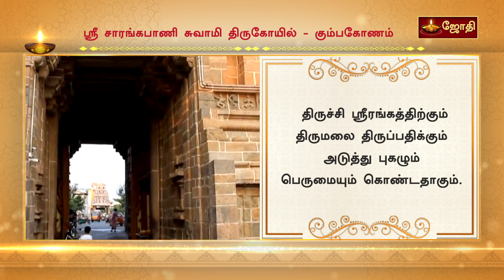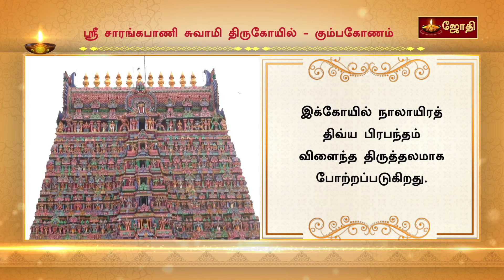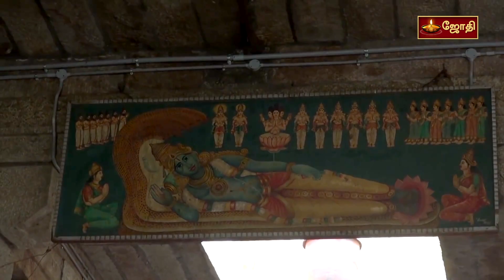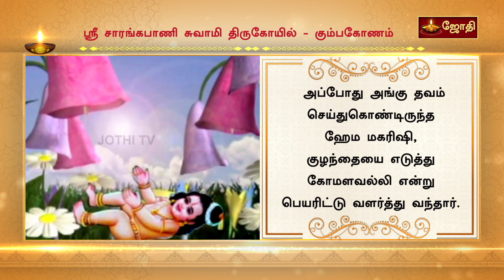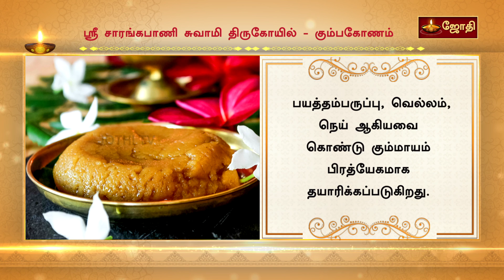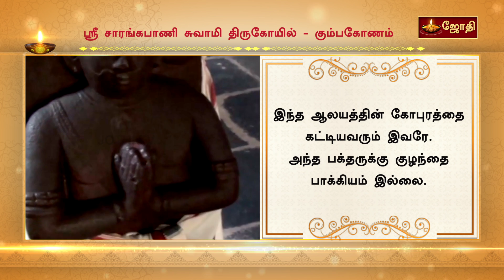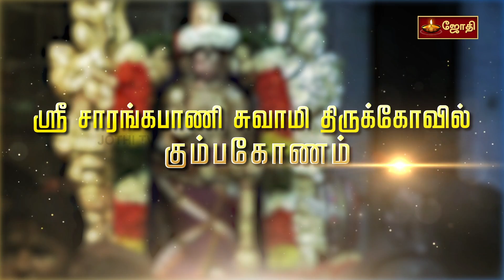Sri Sarangapani Temple History | சாரங்கபாணி திருக்கோவில் | கும்பகோணம் | Jothi Tv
வில்லேந்திய திருமால் | சாரங்கபாணி கோயில் கும்பகோணம் |  Sarangapani Temple | Jothi Tv  | 108 divya desam | சாரங்கபாணி கோயில் கும்பகோணம் Sarangapani Temple Kumbakonam

VOICE ARTIST : V.J SURIYA PRABAHA
 EDITING : TVM RAMESH
GRAPHICS : 2D RAKESH
SCRIPT : B.SIVAKUMAR
SMO : SAISURESH
CREATIVE HEAD : MAAN PALA RAJA

Welcome To Jothi tv, India's No.1 Devotional Channel and 24*7 Live YouTube Channel where we bring Early Morning mantras,Rasipalan,Devotional Temple stories,Tamil Devotional songs,enchanting's mantras all abishegam, aartis,pujas in temples on daily LIVE Shiridi Sai Baba Temple, Shree Somnath Temple Gujarat and Kasi Vishwanath Temple from Varanasi. We have recorded LIVE Visual direct from temple abishegam and aarti, poojas and special day function in most famous temple and their places added soul to the Devotional Bakthi Life with us. We hereby bring you the latest devotional programs to bring divinity through Live Telecast Special poojas and aartis.

 DTH CHANNEL NO TATASKY - 1587   |  VIDEOCON - 593
SET TOP BOX NO VKDIGITAL - HD- 16 & SD 56 | TACTV-91 TCCL - 705 | SCV-94 | AKSHAYA - 39